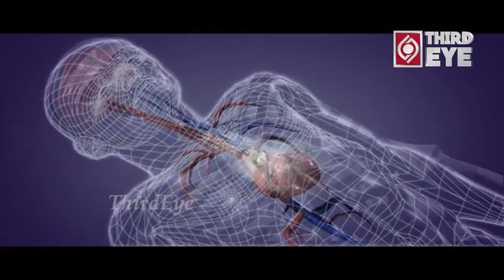MUST WATCH : Vijay Sethupathi's Most Emotional Video || Third Eye